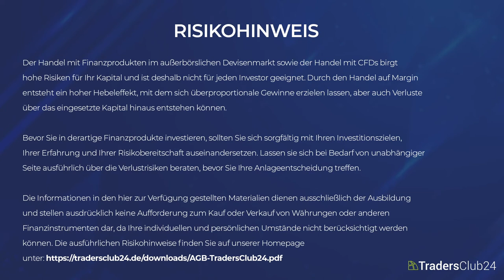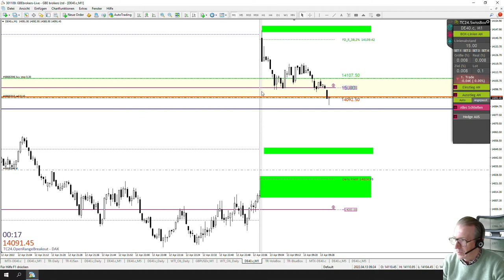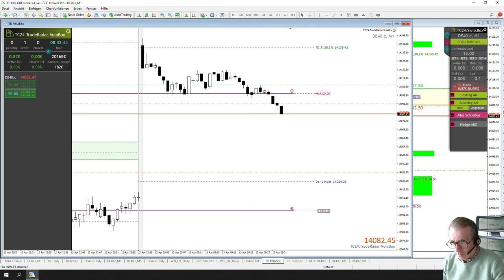LiveTrades vom TradersClub24 DaxOpenRange Breakout vom 13.04.2022